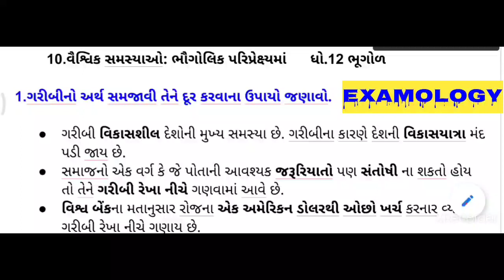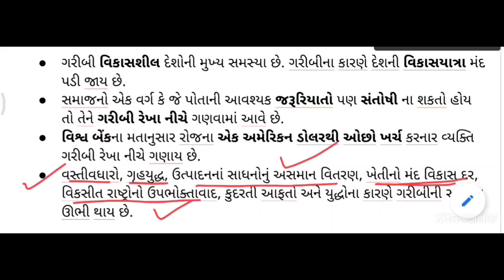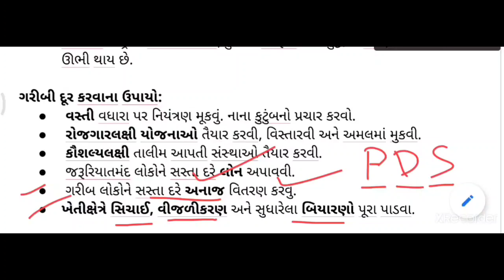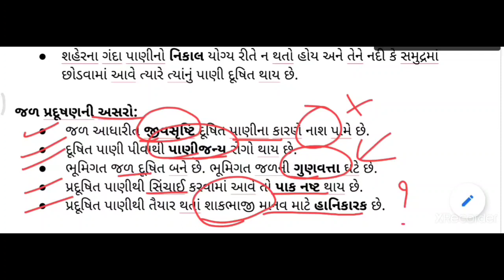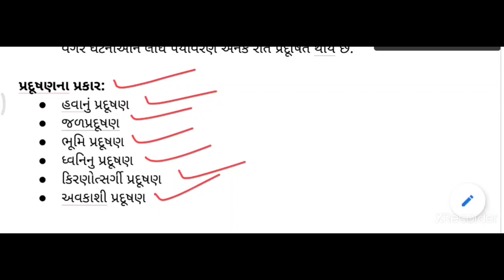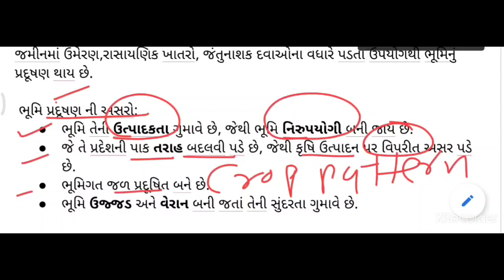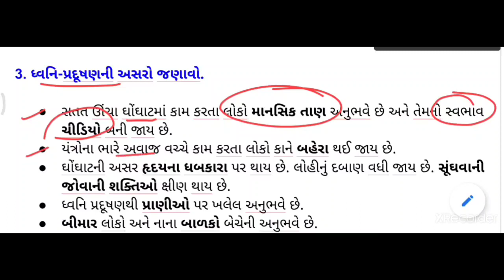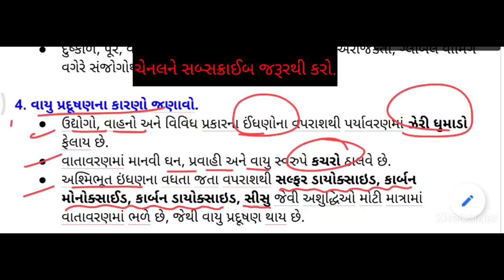std12|ભૂગોળ|10.વૈશ્વિક સમસ્યાઓ: ભૌગોલિક પરિપ્રેક્ષ્યમાં|ગરીબીનો અર્થ-ઉપાય,જળ,ભૂમિ,ધ્વનિ પ્રદૂષણ